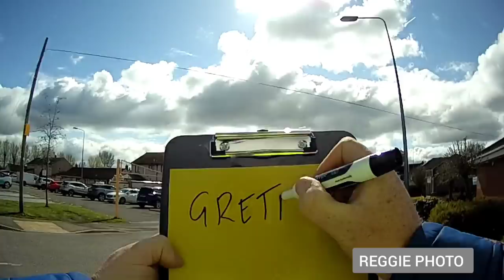HYPOCRISY AT IT'S BEST